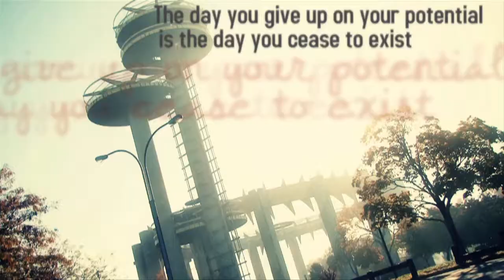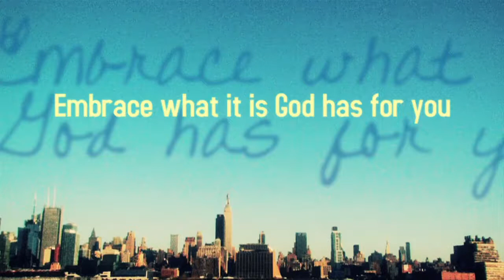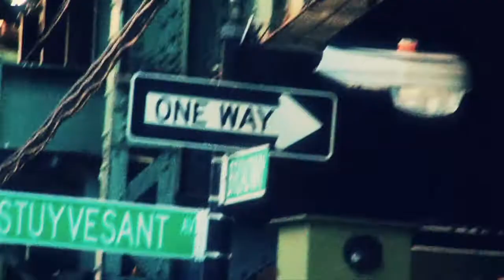Misfit NYC 2012